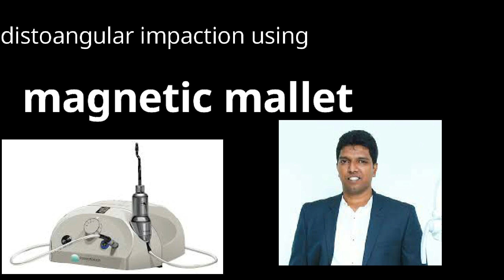flapless impaction using magnetic mallet by drvivekpandian